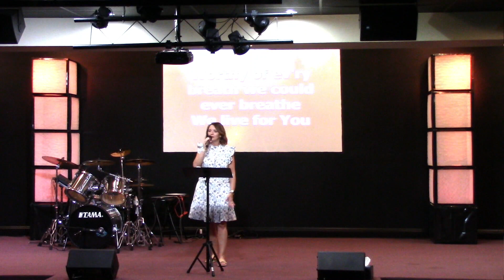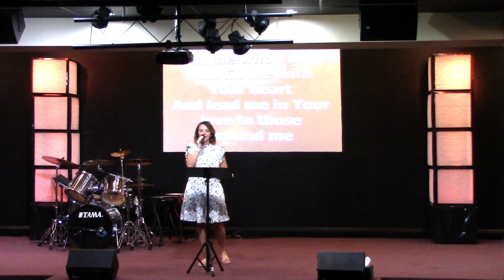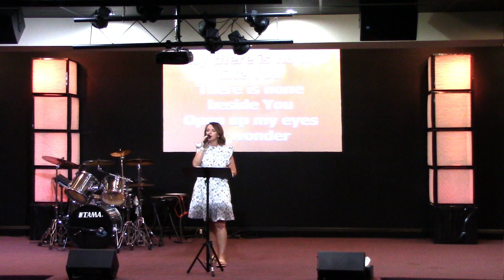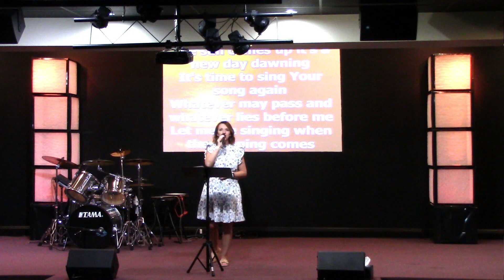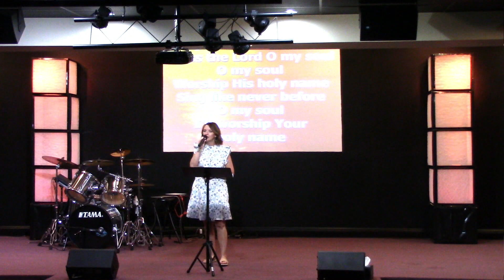John 9 The Man Born Blind